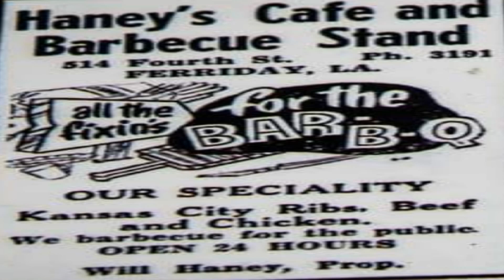Milkcow Blues - Jerry Lee Lewis ( 1979 unreleased from Elektra Records)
Haney's "big house" is what patrons of the famous beer joint/ cafe and nightclub lovingly called it over in Ferriday where the 3 famous cousins were born. Rumor has it that Jimmy Swaggart and Jerry Lee Lewis would sneak down to 4th Street and into the back door of Haney's when the music was playing at night... Jerry Lee wanted to hear the boogie woogie sound coming from their old piano. I'll bet Will Haney had run those boys off so many times that he started looking the other way when  they came in.  But Jerry Lee Lewis was well versed in the songs he heard and this was probably one of them.